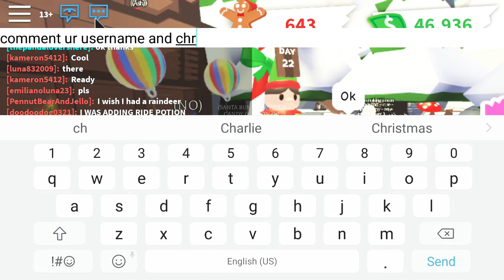Day 22 + Instructions to win a present!!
Get your presents fast before bunnymas ends!